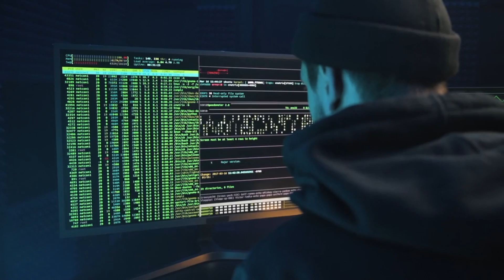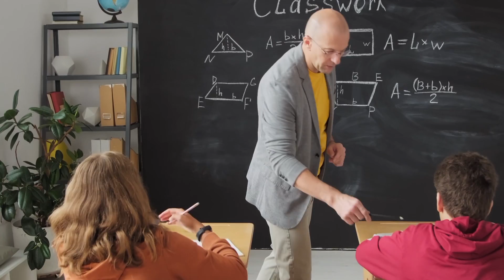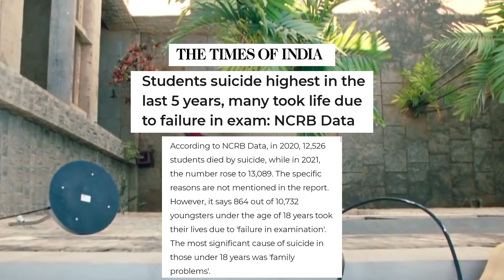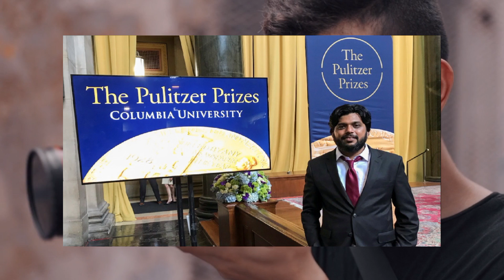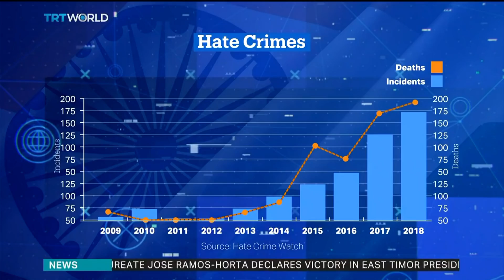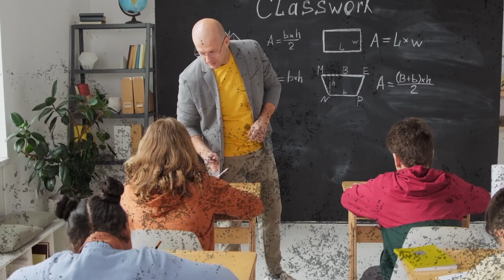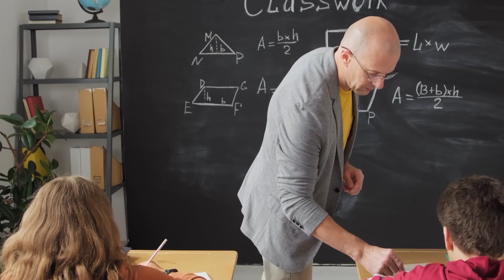Dark Sides Of INDIAN EDUCATION SYSTEM !! কেনো শিক্ষার প্রতি শিক্ষার্থীদের অনীহা ?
Indian Education System - বাচ্চাদের নার্সারি স্কুল থেকে শুরু করে বড়দের কলেজ প্রতিটা জায়গায় ইন্ডিয়ান এডুকেশন সিস্টেমকে খুব একটা ভালো নজরে দেখা হয় না। এটলিস্ট যারা এই স্টুডেন্ট লাইফ কাটাচ্ছে তারা তো পছন্দ করেনা। আমি নিজেই 7 পর্যন্ত স্কুলে যেতেই চাইতাম না। 4 পর্যন্ত আমার পিসি, দাদিমা, মাকে সাথে নিয়ে স্কুলে বসে থাকতাম। কাঁদতাম যাতে না স্কুলে যেতে হয়, নানা বাহানা, শরীর খারাপ আরো নানা অজুহাত দিয়ে স্কুলে না যাওয়ার উপায় বার করতম । এরকম শুধু আমি না ভারতের প্রতি 3 জন স্টুডেন্টের মধ্যে আপনি এমন একজন খুঁজে পাবেন।খবরে দেখবেন পড়াশোনার চাপ সহ্য না করতে পেরে ক্লাস 10 এ পড়া স্টুডেন্ট ও সু * সাইড করছে। কিন্তু কেনো ? দোষটা ঠিক কার ? প্যারেন্টস? টিচার নাকি পুরো সিস্টেম এর ? আপনি যখন কোনো স্টুডেন্ট কে জিজ্ঞাসা করবেন যে বড়ো হয়ে কি হতে চাও তার উত্তর হয় ডক্টর নাতো ইঞ্জিনিয়ার আর নাতো কোনো গভর্মেন্ট জব্ , এর বাইরে উত্তর পাওয়াই যায় না !! আর এই উত্তর সে নিজে ঠিক করে না , তাকে দিয়ে ঠিক করানো হয়, পুরো সমাজ , তার চার পাশের পুরো পরিবেশ তাকে এই তিনটি উত্তরের মধ্যে একটি দিতে বাধ্য করে।
আসুন আজকের এই ভিডওটিতে ভারতের শিক্ষা ব্যাবস্থা নিয়ে একটু আলোচনা করা যাক । ভালো লাগলে শেয়ার করবেন।